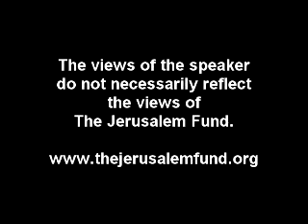Harvard Professor Stephen Walt: Iran Deja Vu of Iraq War Lead Up Via Israel Lobby 5/5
Harvard Professor Stephen Walt: Iran Deja Vu of Iraq War Lead Up Via Israel Lobby